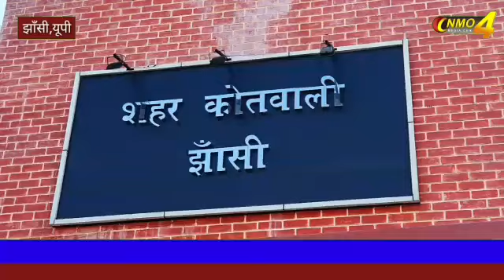बड़ी खबर-बाइक सवार बदमाशों ने सर्राफा व्यापारी से की लूट,जाने पूरा मामला.